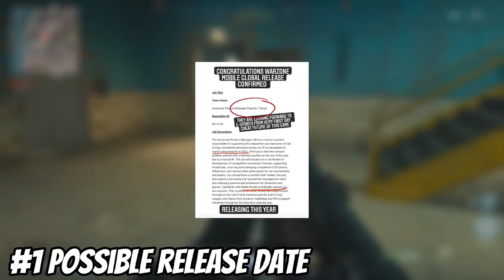WARZONE MOBILE GLOBAL RELEASE DATE CONFIRMED | WARZONE MOBILE NEWS & LEAKS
warzone mobile latest news and leaks .